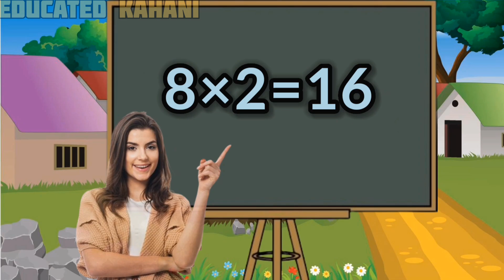8x1= Multiplication, Table Of Eight 8 Table Song, table, Hindi Pahada 8,9,10 Table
8x1= Multiplication, Table Of Eight 8 Table Song, table, Hindi Pahada 8,9,10  Table @EducatedKahani